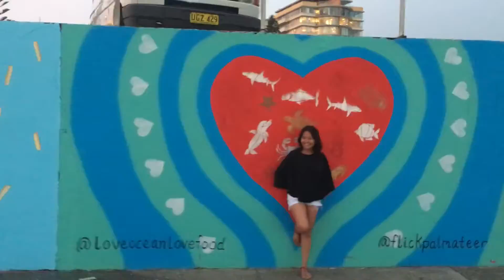Australia Week 1